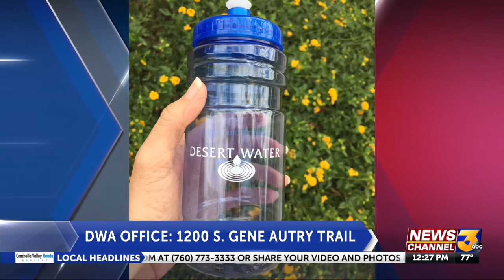Tourism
Tourism is an important part of our economy here in the desert. DWA works with restaurants, hotels and vacation rentals to be sure
their guests know water is a precious resource.

Aired: 1/4/18